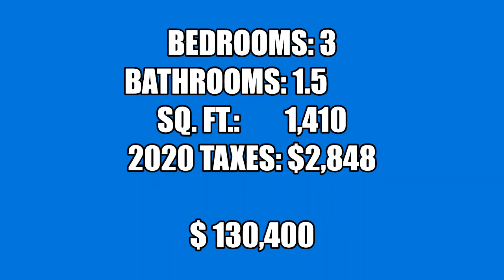HUD CASE : 493-967215 - 707 DAVID AVE LEAGUE CITY, TX 77573